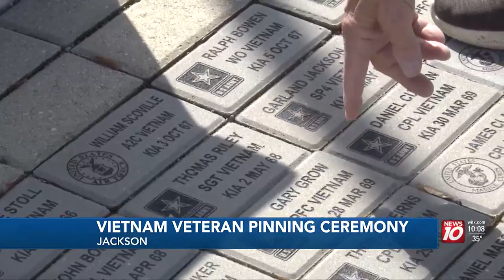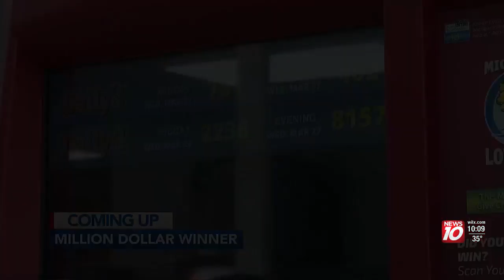Vietnam Veteran pinning ceremony held in Jackson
“It felt like I was pinning my father.”